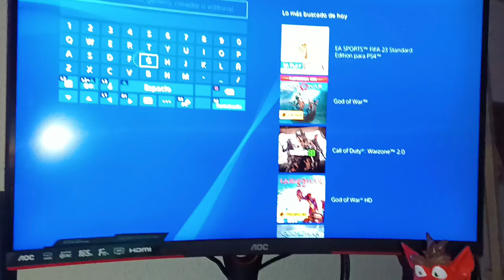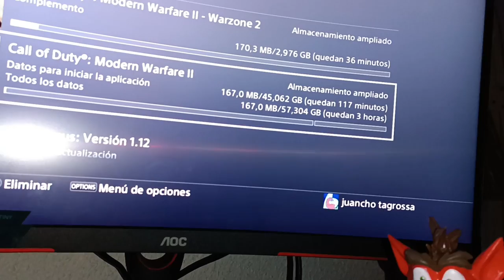*GRATIS NUEVO JUEGO* Para TODOS Y SIN PS PLUS! PS4-PS5